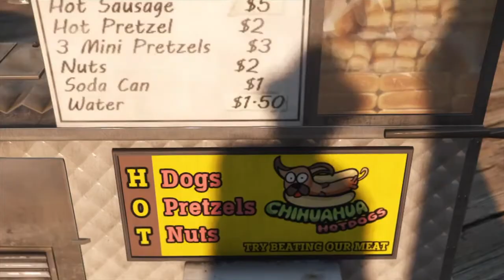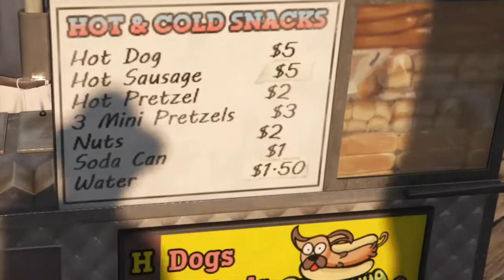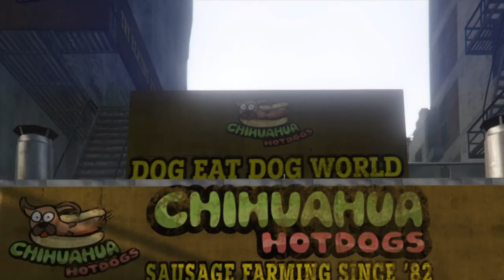Chihuahua Dogs | GTA Online Commercials!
Enjoy this video and I'll catch you guys later!                                                                                                                                                                                                            Song Info:
"Quest for the Best" by David Reilly"

My channel is NOT set for Monetization and I am NOT a YouTube partner. There will be no monitory gains of any kind paid to me for this video or advertisements!